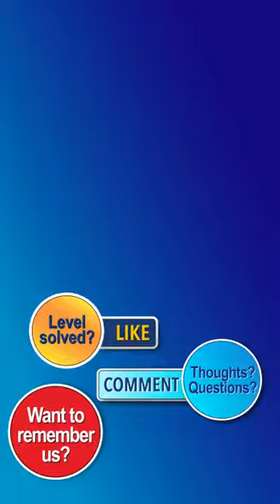Water Sort Puzzle Level 2642 Walkthrough [26 Moves!]